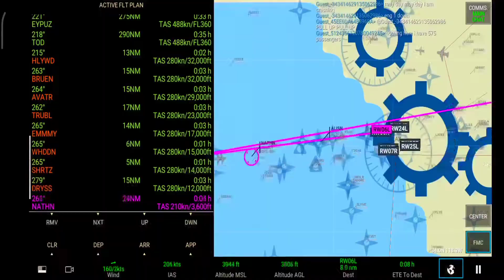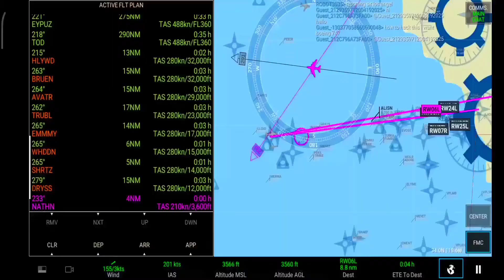✈ JKL - 'USA Tour 🇺🇸' EP.1-2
USA Tour 🇺🇸